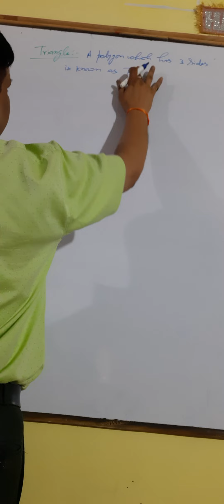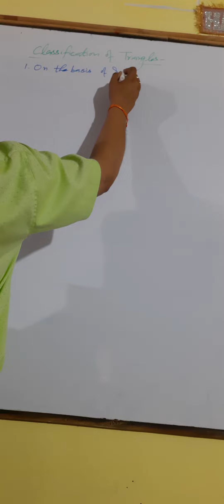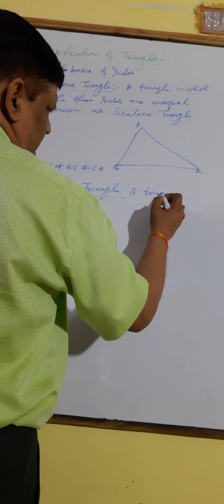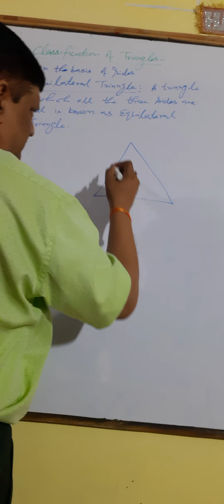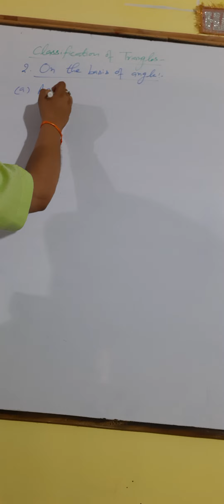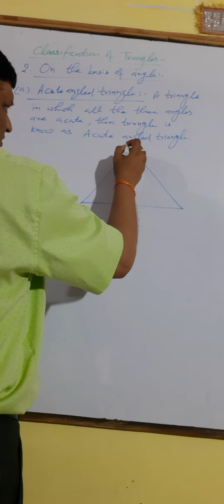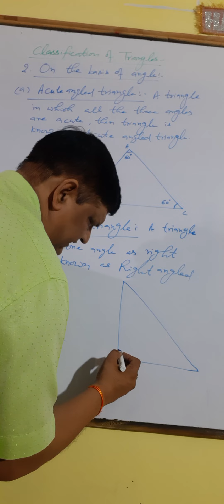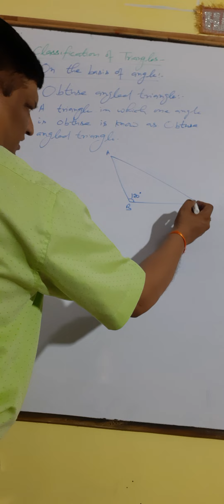Junior Class||Lecture 5||Classification of Triangles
Classification of Triangle